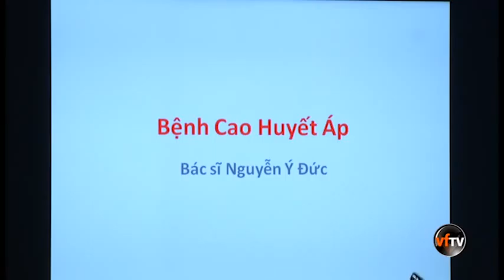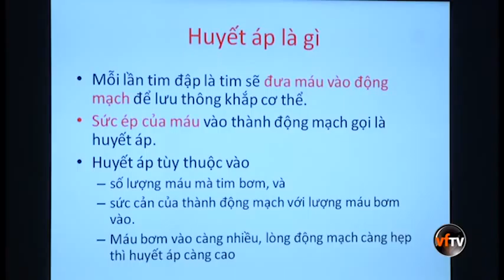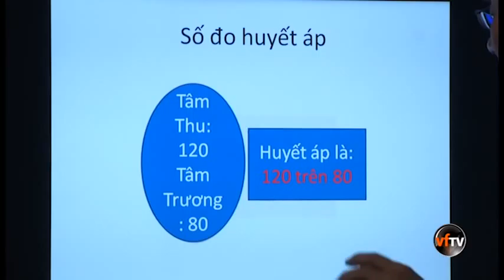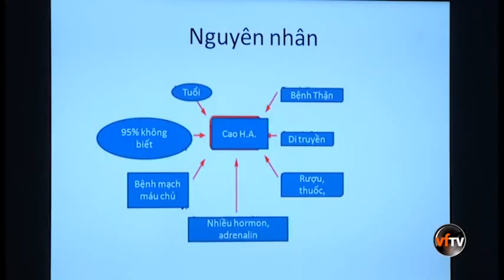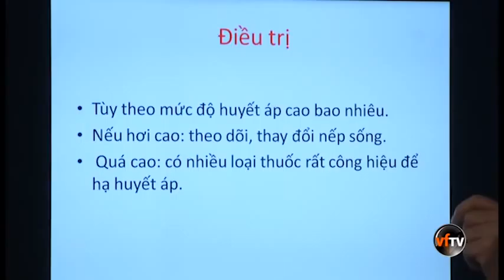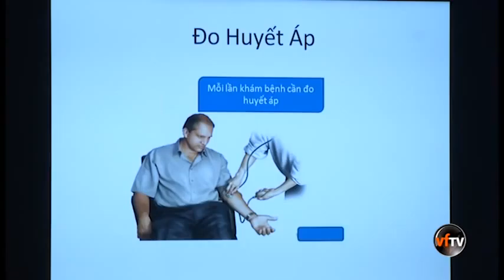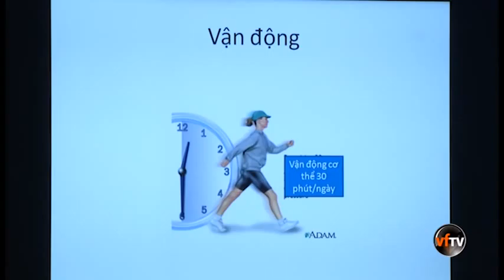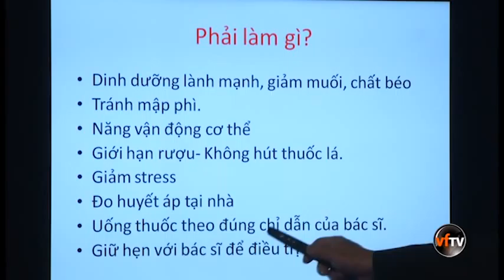Bệnh Cao Huyết Áp